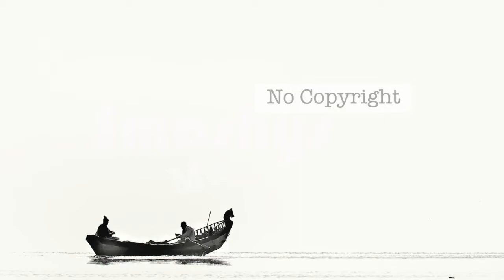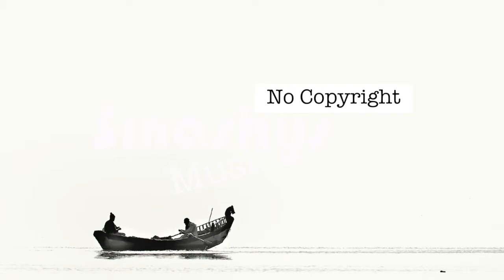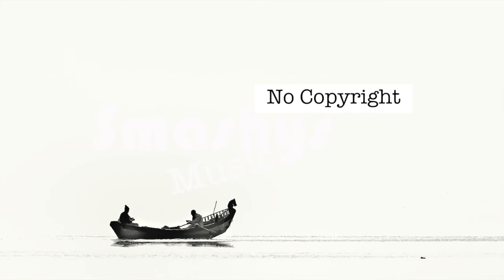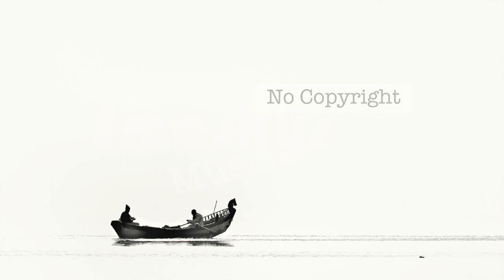Withe Side - Vons (Smashy's No Copyright Music)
Smashing!